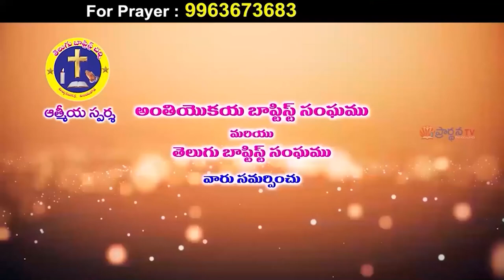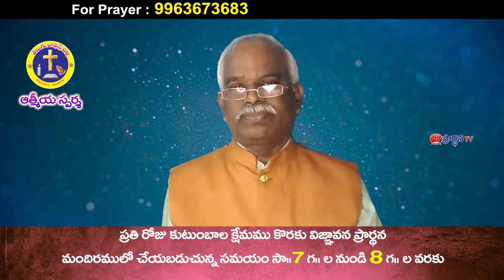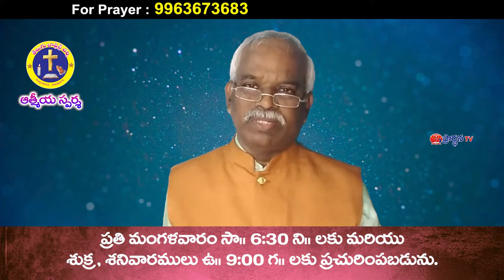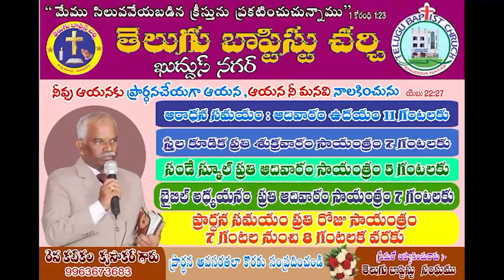krupakar garu ||12 7 22||అంశం:ప్రభువుతో సంబంధం ఎలా పొందగలము ?